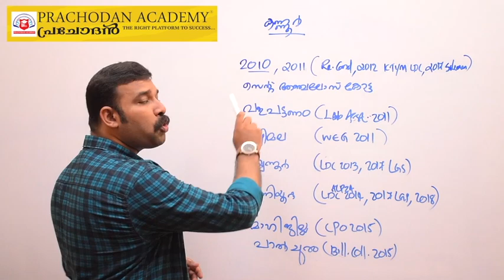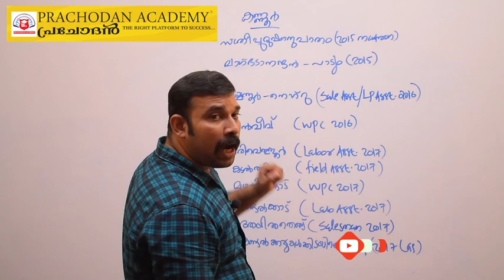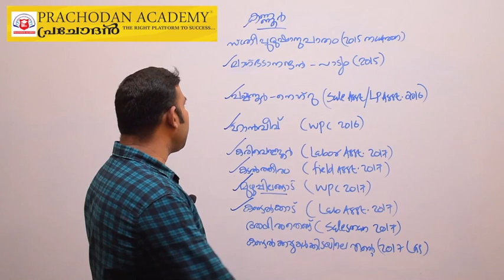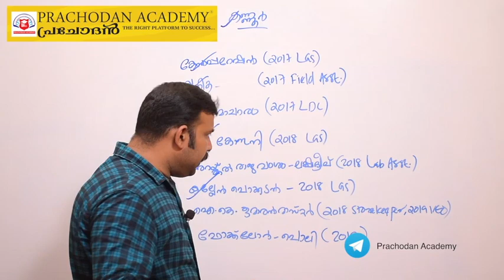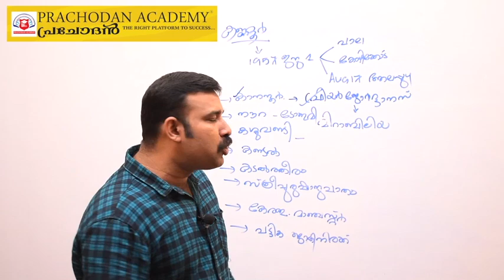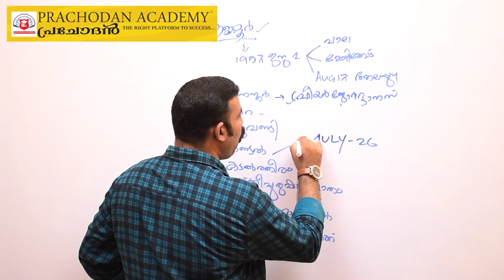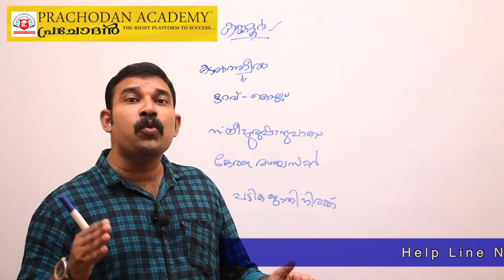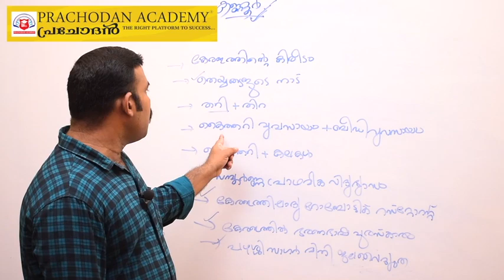PSC REPEATED QUESTION KANNUR DISTRICT PRACHODAN ACADEMY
# prachodanacademy # psc # ldc
 Published by prachodanAcademy ,the content being discussed in the online class should be helpful and easy for those who are preparing for Last Grade Servants, Lower Division Clerk, Sub Inspector of Police, Civil Police Officer and all other exam conducted by PSC.

കേരളത്തിലെ ഏറ്റവും മികച്ച മത്സരപരീക്ഷാ പരിശീലകരുടെ ക്ലാസ്സുകളിലൂടെ മികച്ച റാങ്ക് കരസ്ഥമാക്കാൻ PRACHODAN ACADEMY ഓൺലൈൻ ക്ലാസ്സുകൾ ആരംഭിച്ചിരിക്കുന്നു. PSC, SSC, RRB , BANK , UPSC എന്നീ പരീക്ഷകൾക്ക് തയ്യാറെടുക്കുന്ന ഓരോ ഉദ്യോഗാർത്ഥികൾക്കും പ്രയോജനപ്പെടുന്ന രീതിയിലാണ് ക്ലാസ്സുകൾ ക്രമീകരിച്ചിരിക്കുന്നത്.